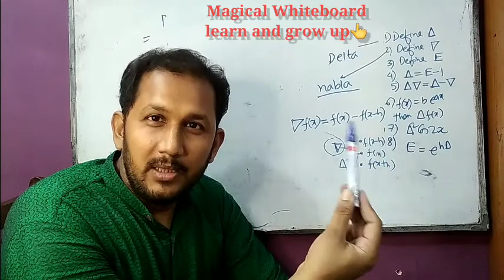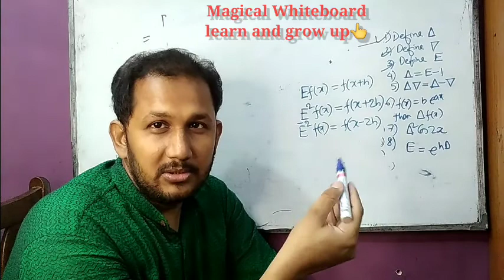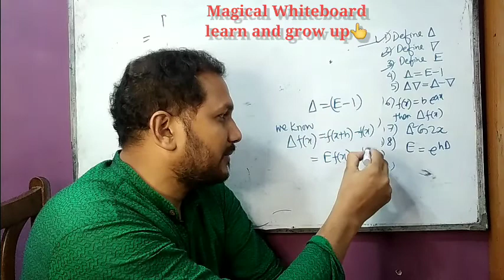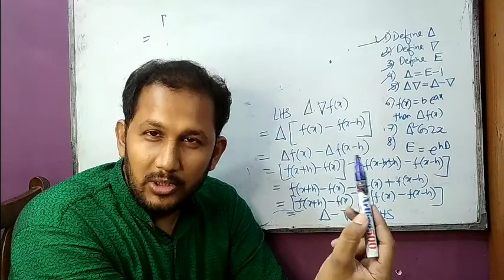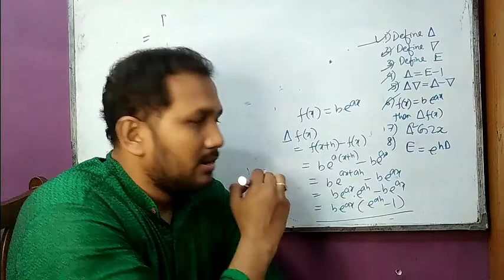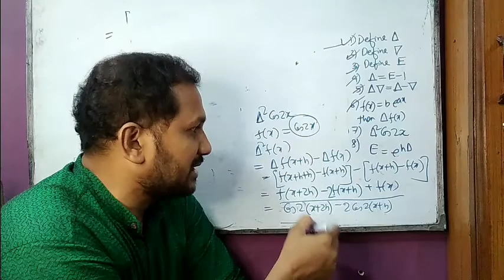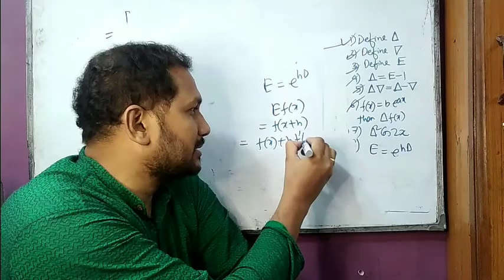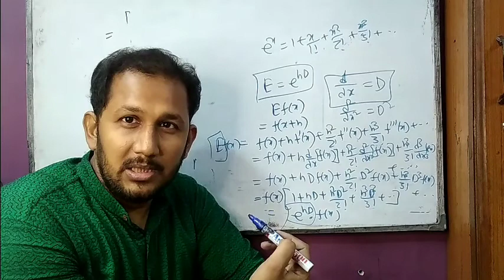Formula derivation In numerical Methods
Newton forward difference operator

Newton backward difference operator
Shift operator
Relation between newton forward and backward operator
interpolation
application of newton forward difference and backward difference operator

Numerical for Btech MCA BCA MSC Diploma

Magical Whiteboard is an educational channel for Computer Science and Engineering students and learners.
This channel was started its operations during lockdown periods of March 2020 with the intentions to help students by giving video study materials.

This channel was mainly focused for bengali medium students then it was started to deliver English medium students. In future Hindi medium audios will be available.

Compiler and System programming

C programming

DBMS

Computer Graphics

Computer network

Java programming

Marhematics

JELET Preparation

JECA Preparation